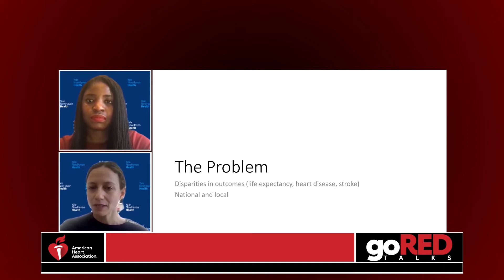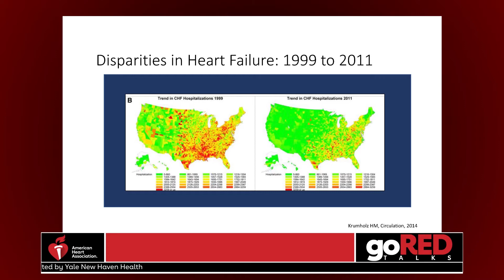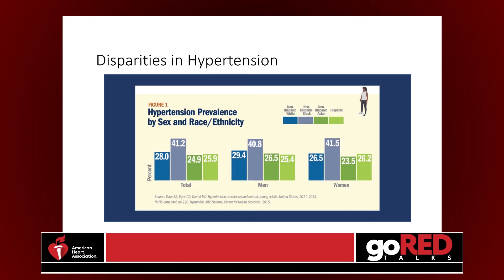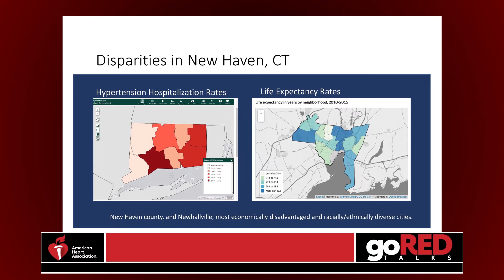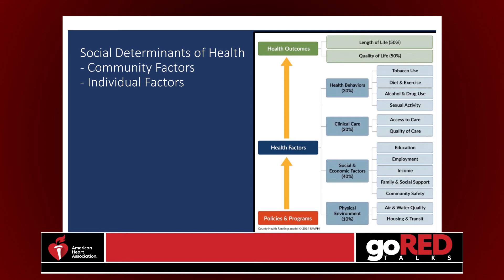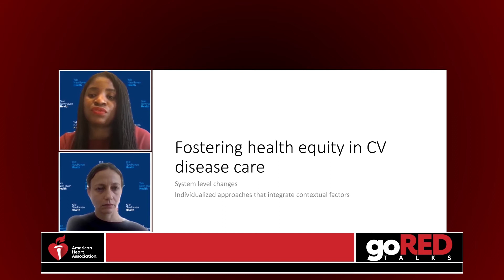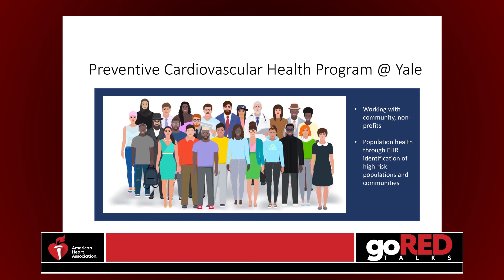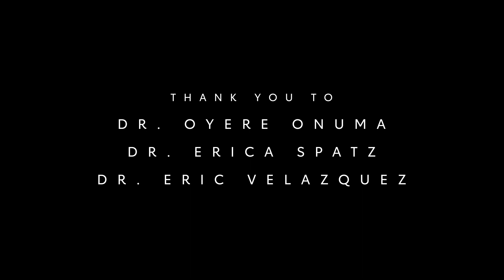Discussing Health Equity in Connecticut.mp4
Dr. Oyere Onuma and Dr. Erica Spatz of Yale New Haven Hospital discuss the significant disparities that are seen in economically disadvantaged and racially diverse communities locally and nationally.  Outcomes discussed include life expectancy and cardiovascular disease.